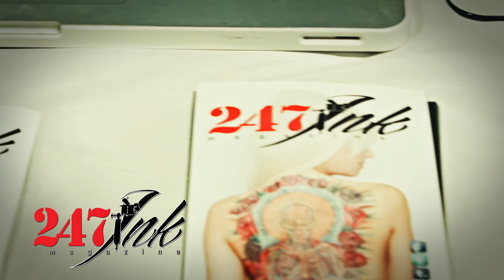247 Ink Magazine March 2015 United Ink No Limits Tattoo Convention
Location: Resort Casino Jamaica NY
Video Shot & Edited by Saint